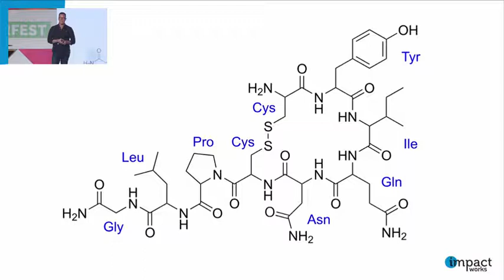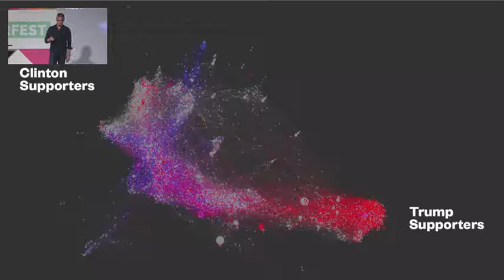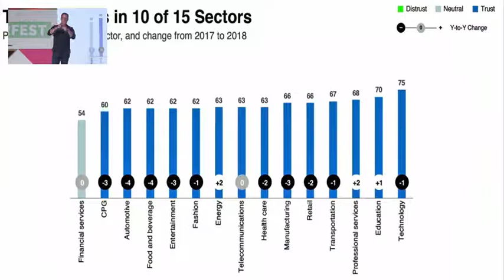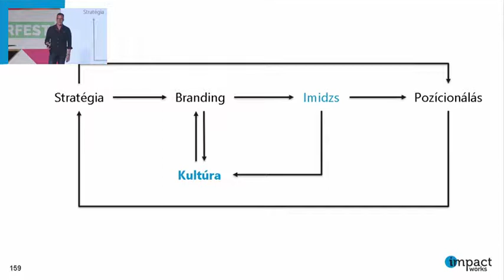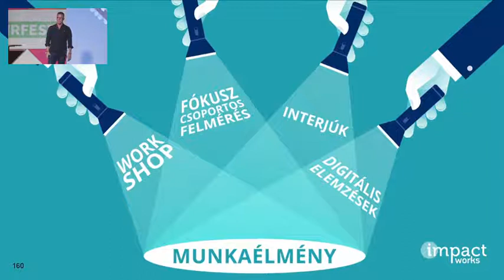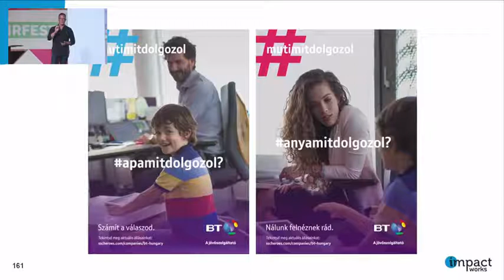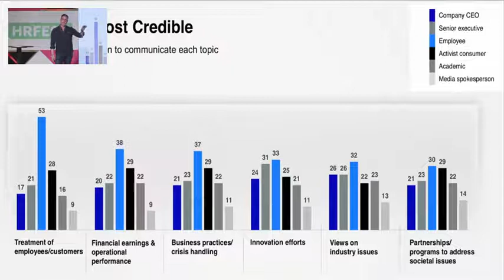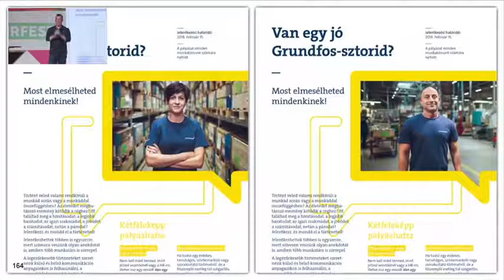HR Fest 2018 | Batiz András- How to find your story and why does it matter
Előadó: Batiz András/ Owner and MD/ Impact Works
Előadás címe: How to find your story and why does it matter?